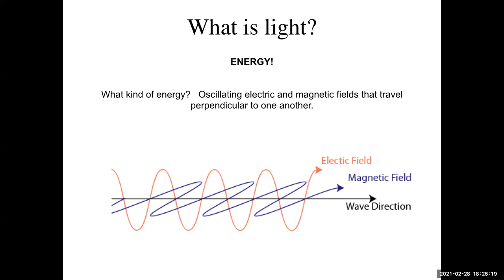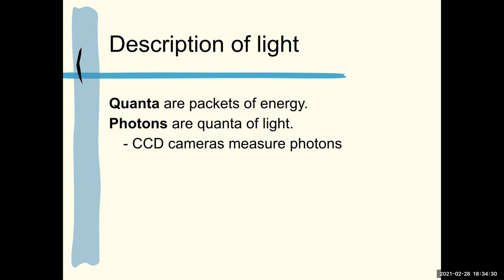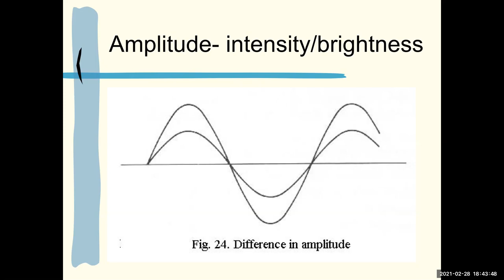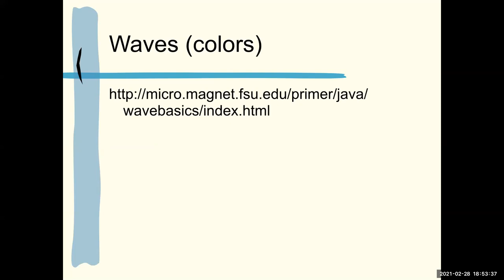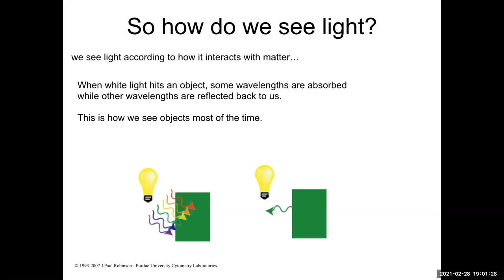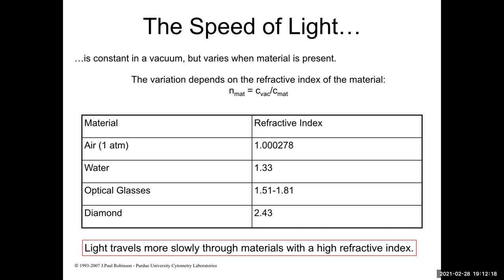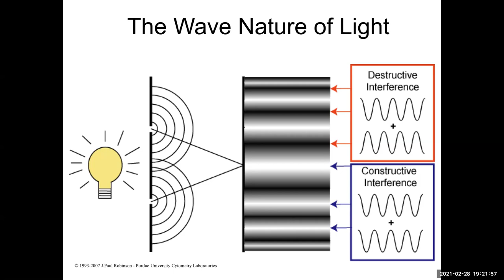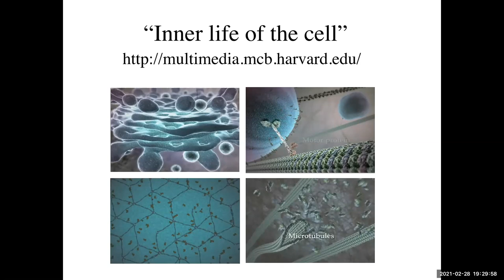L7Light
Lecture 7, Light, Biosci 101, Spring 2021